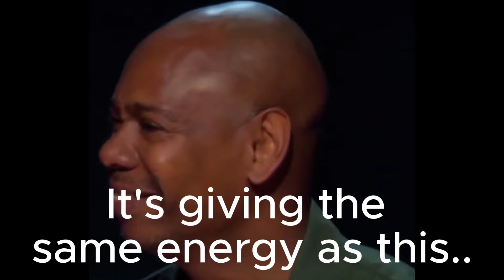Unpopular Opinions: Male Rappers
Hi Guys, havent done an unpopular opinion in so long. Anywhoooo, enjoy this video!